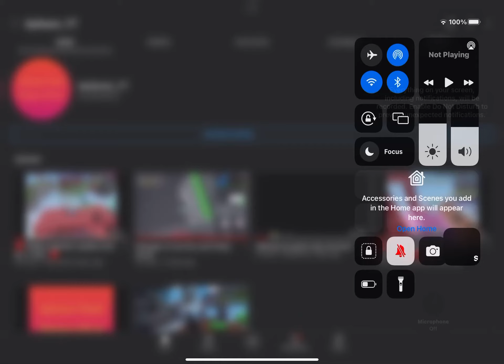We going to hit 20 subs soon